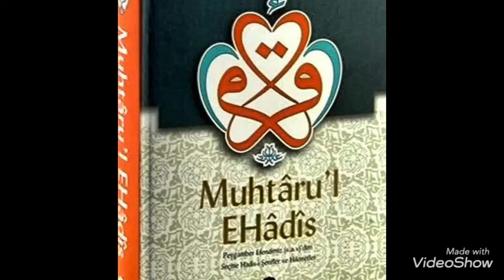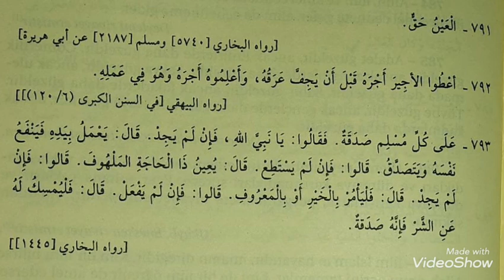108. Ders (791 Hadisten 793. Hadise kadar)